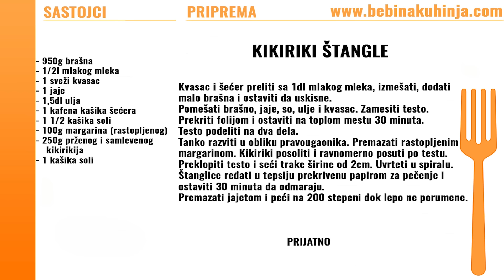Kikiriki štangle - Peanut sticks recipe - Bebina kuhinja - Domaći video recept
Kikiriki štapići iz Bebine kuhinje.
Peanut sticks recipe from Bebaa kitchen.

Sastojci / Ingredients:
- 950g brašna / 950g flour
- 1/2l mlakog mleka / 1/2l lukewarm milk
- 1 sveži kvasac / 1 fresh yeast
- 1 jaje / 1 egg
- 1,5dl ulja / 1,5dl oil
- 1 kafena kašika šećera / 1 coffe spoon of sugar
- 1 1/2 kašika soli / 1 2/2 coffe spoon of salt
- 100g margarina (rastopljenog) / 100g melted margarine
- 250g prženog i samlevenog kikirikija / 250g fried and ground peanuts
- 1 kašika soli / 1 coffee spoon of salt

Talkies - Huma Huma